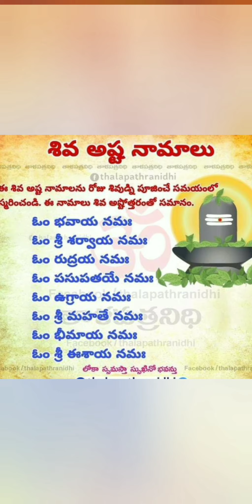karthika puranam day 8(కార్తీక పురాణము పారాయణము)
power of word "naarayana "is known in today's chapter
        కార్త వీర్యార్జునుడు జయంతి

కార్తీకము లోని మరొక అద్భుతమైన , మన కోర్కెలు తీర్చే ,  శుభ దినం. *కార్తీకములో 8 వ రోజు అనగా అష్టమి   "కార్త వీర్యార్జున జయంతి"*.

ఈయన శ్రీ దతాత్రేయుని ఆరాధించి ,..
స్వామి చే వరాలు పొందిన సహస్ర బాహువులు కలవాడు
స్మరించినంతనే సమస్త కోర్కెలూ సిద్ధింప చేయువాడు .

శివ పూజ పిదప శ్రీ దుర్గాదేవిని ఆరాధించాలి. ఉల్లి , ఉసిరి , మద్యము , మాంసము , నిషేధము ,
మనకి తోచినవి యధాశక్తిగా దానము చేసుకోవాలి ,
*ఓం చాముండాయై విచ్చే స్వాహ..* అనే మంత్రాన్ని జపించాలి,
దీని వల్ల ధైర్యము , విజయము సంప్రాప్తమౌతాయి.

ఈ రోజంతా *''శ్రీ కార్తవీర్యార్జున మహామంత్ర పఠనం వలన నానావిధ మంచి జరుగును.*
చాలా అద్భుతమైన రోజు.

*సుమంతో , సుమంతో , శ్రీ కార్తవీర్యార్జునాయ నమః..*
అనే మంత్రముతో.. జపిస్తే..
పోయిన వస్తువులు ,
ఇంటినుండి వెల్లిపోయిన మనుషులు ,
ధర్మముగా రావలసిన పైకము , ఉద్యోగము , వస్తువులు ,
పశువులు ,
వివాహము కావలసిన వారు ,
ఇలా జపిస్తే , తప్పక తిరిగి పొందగలరు ,
సమస్య తీవ్రత ను బట్టి జపము ఎక్కువగా చేసుకున్నట్లు అయితే త్వరలో అభీష్ట సిద్ది కలుగును !

*కార్త వీర్యార్జునొ నామ రాజా బాహు సహస్రవాన్*
*తస్య స్మరణ మాత్రేణ గతం నష్టం చ లభ్యతే. *

ఈ పై మంత్రమును ధృడ సంకల్పంతో చేసేవారికి చాలా వేగవంతమైన మంచి ఫలితం తప్పక కలిగితీరుతుంది.
ఈ మంత్రాన్ని మన మనసులో కోరిక చెప్పుకుని రోజూ పూజ చేసేటప్పుడు స్మరిస్తే పోయినవన్ని తిరిగి మనకు దక్కుతాయి..

*కార్తవీర్యార్జునుడు..*

ఈతడు కృతవీర్యుని కొడుకు.
హైహయ వంశరాజు.
అసలు నామం అర్జునుడు.  కృతవీర్యుని కొడుకు కాబట్టి కార్తవీర్యార్జునుడుగా వ్యవహారం.
వింధ్య పర్వతానికి దక్షిణంగా వున్న నర్మదా నదీతీరము లోని మాహిష్మతీ పురం ఇతని రాజధాని.   ఇతను దత్తాత్రేయ భక్తుడు.   దత్తాత్రేయుని వరం వల్ల సహస్ర బాహుడవుతాడు.
యుద్ధంలో సర్వదా జయమే కలుగుతుందనీ ,
అపార రాజ్యసంపద కలుగుతుందనీ
వరం పొందుతాడు.
ఒక బంగారు రథం కూడా పొందుతాడు.
అది అతన్ని యేవేళప్పుడైనా యెక్కడికైనా తీసుకొని పోగలదు.
విఖ్యాతుడైన ఒక వ్యక్తి చేతులో తప్ప అతనికి మరణం వుండదు.
ఈ ఘన సంపద గురించి విని రావణుడు ఇతని మీదికి దండెత్తి వస్తాడు.
ఆ సమయములో కార్తవీర్యార్జునుడు వన విహారంలో వుంటాడు.  నా రాక విని పారిపోయి ఉంటాడని రావణుడు యెగతాళి చేస్తూ వెళ్ళిపోయాడు.
తర్వాత నర్మదా ఒడ్డున శివపూజ చేసుకుంటూండగా కార్తవీర్యార్జునుని సహస్ర బాహువుల్లో చిక్కి నర్మదా నది పొంగి వచ్చి రావణుడి పూజాద్రవ్యాలన్నిటినీ తోసి పారేస్తుంది. (కార్తవీరుడు రావణుణ్ణి
తన వేయి బాహువుల మధ్య ఇరికించి ఊపిరాడకుండా చేశాడని . అప్పుడు పులస్త్యుడువచ్చి రావణుణ్ణి విడిపిస్తాడని ఒక కథనం కూడా వుంది. )
రావణుడికి కోపము వచ్చి దండెత్తి వెళతాడు. కార్తవీర్యార్జునుడు రావణుడిని ఓడించి బంధిస్తాడు. పులస్త్యుడు వచ్చి కార్తవీర్యుని బ్రతిమాలి రావణుడిని విడిపించుకొని తీసుకెళ్తాడు.
ఒకసారి ఆహారనిమిత్తం అగ్ని వస్తాడు.
గిరి నగరారణ్యాన్నంతటినీ భక్షించమని చెప్తాడు.
అక్కడే మైత్రావరుణ ముని యొక్క ఆశ్రమం వుంటుంది. అదీ దగ్ధమైపోతుంది.
మైత్రావరుణుడి కొడుక్కు కోపం వచ్చి కార్తవీర్యుని సహస్ర బాహువులనూ పరశురాముడు ఖండిచివేస్తాడని శాపమిస్తాడు.
అందుకు భయపడి మంచివాడిలాగా ప్రవర్తిస్తుంటాడు
కానీ కొడుకులు దుర్మార్గులై చెడ్డ పనులు చేస్తుంటారు.
ఒకసారి కార్తవీర్యుడు జమదగ్ని ఆశ్రమాన్ని దర్శిస్తాడు. జమదగ్ని భార్య రాజుకీ పరివారానికి సకలమర్యాదలూ చేస్తుంది. ఇంతమందికి ఎలా సపర్యలూ , భోజనాలూ
చేశారని అడుగుతాడు. మా దగ్గర నందినీ ధేనువు (కామధేనువు) వుంది. అది అడిగినవన్నీ ఇస్తుందని జమదగ్ని చెప్తాడు.
ఇటువంటి ధేనువు రాజుదగ్గర వుండాలి. మీ దగ్గర ఎందుకు ? నాకిచ్చేయమంటాడు కార్తవీర్యుడు.
దానికి జమదగ్ని నిరాకరిస్తాడు.
దానితో కోపగించిన కార్తవీర్యుడు ఆశ్రమంలోనున్న వనాన్నంతా ధ్వంసం చేసి బలవంతంగా కామధేనువుని తీసికెళ్ళి పోతాడు.
పరశురాముడు ఆశ్రమానికి వచ్చి కార్తవీర్యుని దౌష్ట్యానికి
ఆగ్రహించి అతన్ని వెంటాడి అతని సహస్రబాహువులూ ఖండించి అతన్ని వధిస్తాడు.
ఆ తర్వాత కార్తవీర్యుని కొడుకులు పరశురాముడు ఆశ్రమంలో లేని సమయంలో వచ్చి జందగ్నిని చంపేసి వెళ్తారు.
పరశురాముడు ఆశ్రమానికి తిరిగివచ్చి విషయము తెలుసుకొని క్షత్రియులందరినీ నాశనం చేస్తానని ప్రతిజ్ఞ చేసి ఇరవైఒక్క మార్లు రాజులందరినీ సంహరించి ఆ నెత్తురుతో అయిదు మడుగులు చేసి పితృ తర్పణం చేస్తాడు.
ఆ ప్రదేశమే శమంతపంచకమైంది.
ఆ తర్వాత కురుపాండవులు అక్కడ యుద్ధం చేస్తారు. అదే కురుక్షేత్రం.